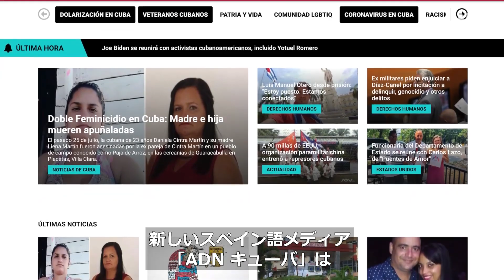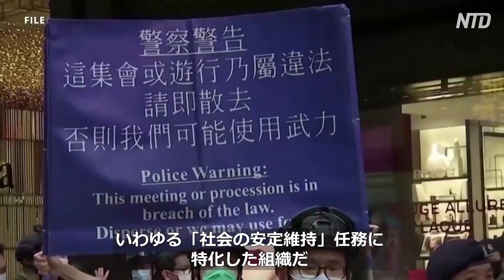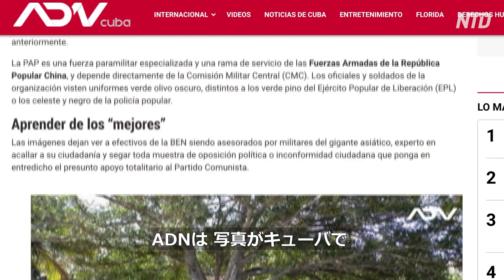〈字幕版〉キューバの特殊部隊 中共軍が訓練指導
【新唐人NTDTV＝米NYに本部を置く衛星テレビ局 】キューバの抗議現場の案外近いところに、中共軍がいるかもしれません。スペイン語メディアが、ハバナの郊外で、中共軍がキューバの特殊部隊に準軍事訓練を施している様子が映っている一連の写真を入手しました。

預金種目：普通預金
口座番号：2158157
口座名義：ﾄｸﾋ)ｴﾎﾟｯｸﾒﾃﾞｨｱ